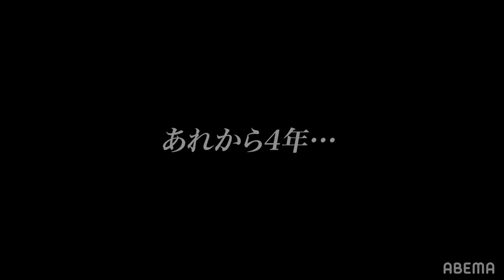山中竜也 現役復帰2戦目 / ABEMA独占インタビュー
今週日曜日に神戸市立中央体育館で行われるREALSPIRITS vol.81🥊

元WBO世界ミニマム級王者、山中竜也選手の現役復帰2戦目となります🔥
前回の復帰戦では5R TKO勝利と、今回の試合も非常に楽しみな一戦になること間違いなし✅

当日はABEMA TV格闘チャンネルでも全試合生配信📺

プロボクシングを盛り上げる為、関西を中心に試合のLIVE配信や選手の裏側を独自に配信していきます！